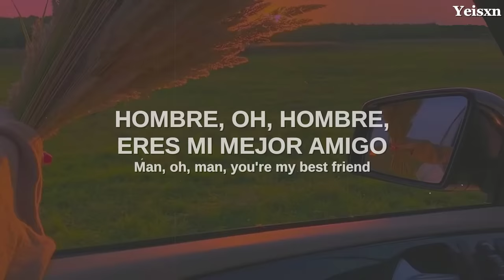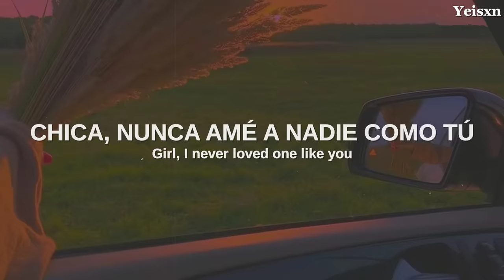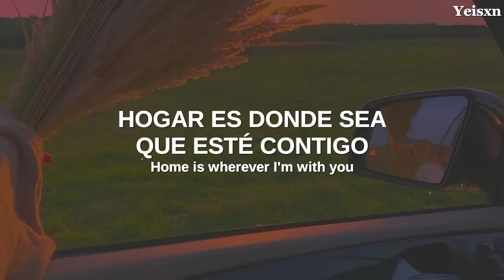Edith Whiskers - Home // Español + English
Edith Whiskers - Home (Traducida/Subtitulada al Español)
Edith Whiskers - Home (Sub Español)

// [Edith Whiskers - Home] //